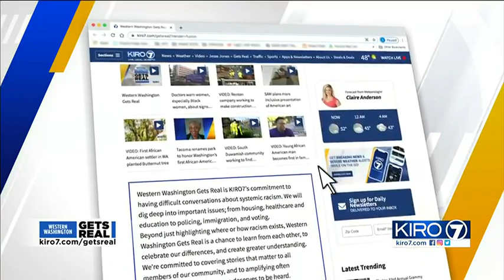Nisqually Tribe looking to buy back land taken by settlers | KIRO 7 News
Standing alongside the Nisqually River at Frank’s Landing, Willie Frank III gives a blunt assessment, “Our watersheds are dying. Our rivers are dying and so are our streams -- we need to start putting back into the river what we’ve taken out over the past 30 years.”